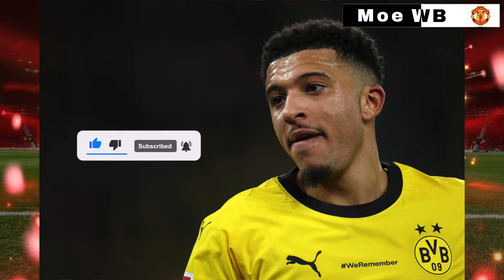Manchester United Latest News 27 June 2024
Stay updated with the latest buzz around Manchester United as we bring you the freshest news, updates, and insider information! 🔴⚽️📰 In today's coverage of Manchester United Latest News for 27 June 2024, we dig deep into the club's recent announcements, player updates, match reviews, and transfer rumors. Whether you're a die-hard fan or just love following Premier League football, this is your go-to source for all things Man Utd. We analyze the strategies, the training ground insights, and share expert commentary on the team's performance and prospects. 🏟️🌟 Don't miss any detail as we explore potential line-ups, discuss coaching tactics, and predict outcomes for upcoming fixtures. Your engagement helps us keep delivering high-quality updates and keeps you at the forefront of all Manchester United news. 🛎️

1) Barcelona eyeing bargain move for 24-year-old Man United outcast

Manchester United winger Jadon Sancho has been linked with a move to Barcelona this summer.

According to a report from Spanish publication Sport, the 24-year-old winger has been offered to the Spanish club but Barcelona have no intentions of paying a substantial amount of money to sign him. They would be interested in loaning the player instead.

2) Gary Neville ‘certain’ Man Utd man will start for England in Euro 2024 last 16

Gary Neville has backed both Kobbie Mainoo and Adam Wharton to step into England’s midfield for their Euro 2024 round of 16 fixture.

The Three Lions will play their first knockout round in Gelsenkirchen on Sunday after topping Group C, with their most likely opponent the Netherlands — although they won’t find out for sure until Wednesday.

3) Man Utd have made direct contact with PSG for Manuel Ugarte

Manchester United have made direct contact with Paris Saint-Germain regarding midfielder Manuel Ugarte, according to reputed journalist Fabrizio Romano.

The Red Devils are likely to reinforce their midfield department this summer with the likes of Casemiro and Christian Eriksen linked with potential summer exits.

4) Man Utd have Jonathan David on their shortlist

Manchester United have identified Jonathan David as one of their potential striker targets for the summer transfer window, according to Florian Plettenberg.

The Red Devils are expected to sign a new centre-forward with Anthony Martial due to leave the club when his contract expires at the end of the month.

5) Hefty price tag for ex-Leicester winger now wanted by Liverpool, Chelsea & Man Utd

Ademola Lookman would cost any Premier League club wanting to sign him from Atalanta this summer £51m, according to reports.

The former Everton, Fulham and Leicester City man — who scored six goals in 26 Premier League appearances on loan at the latter in 2021/22 — has enjoyed a career renaissance with Italian side Atalanta.

6) Man United identify player they want to sell in order to sign 12-goal ace

Manchester United are now looking to sell Mason Greenwood this summer so that they can bring in Joshua Zirkzee from Bologna.

The 23-year-old Dutch attacker has had an impressive campaign in Serie A, scoring 12 goals and picking up seven assists in all competitions. He has the attributes to develop into a complete forward and Manchester United would do well to secure his signature.

7) Man United eyeing bargain move for 29-year-old Arsenal-linked midfielder

Manchester United are keen on signing the French international midfielder Adrien Rabiot this summer.

Manchester United
Man United
Manchester United Today

Old Trafford
Premier League
English Premier League
Daily Football News
Latest Football News
Transfer
Transfer Window
Transfer News
Transfer Center
News
Daily News
Breaking News
Latest News

Joshua Zirkzee
Lookman
Adrien Rabiot
Manuel Ugarte
Jonathan David
Jadon Sancho
Kobbie Mainoo

Summer transfer
Transfer summer,
Summer window,
Summer 2024,
Transfer summer 2024